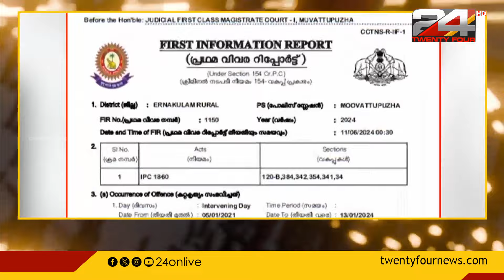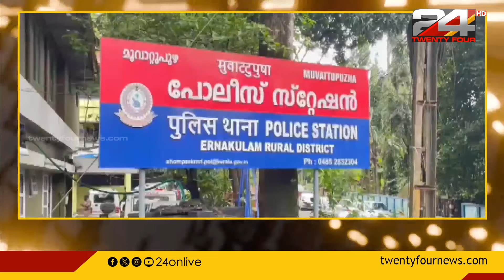സ്വകാര്യ വ്യക്തിയുടെ ഭൂമി തട്ടിയെടുക്കാൻ സ്വകാര്യ കമ്പനിയെ സഹായിച്ചെന്ന പരാതിയിൽ കേസ്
മൂവാറ്റുപുഴയിൽ സ്വകാര്യ വ്യക്തിയുടെ ഭൂമി തട്ടിയെടുക്കാൻ സ്വകാര്യ കമ്പനിയെ സഹായിച്ചെന്ന പരാതിയിൽ സിപിഐഎം ഏരിയ സെക്രട്ടറിയ്ക്കെതിരെ കേസ്. മൂവാറ്റുപുഴ ഏരിയ സെക്രട്ടറി കെ പി രാമചന്ദ്രനെ നാലാം പ്രതിയാക്കിയാണ് കേസ്.   എന്നാൽ പരാതി അടിസ്ഥാനരഹിതമെന്നാണ്  സിപിഐഎമ്മിന്റെ വിശദീകരണം.
Case against CPIM area secretary on complaint of helping private company to grab private person's land in Muvattupuzha.